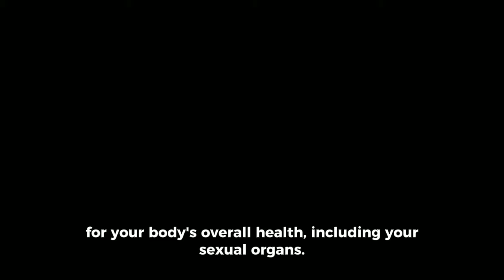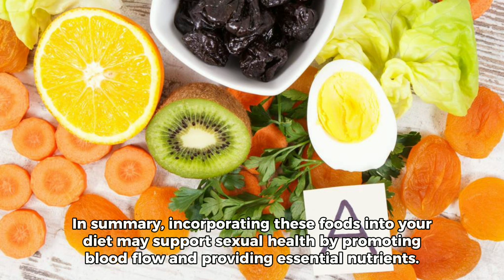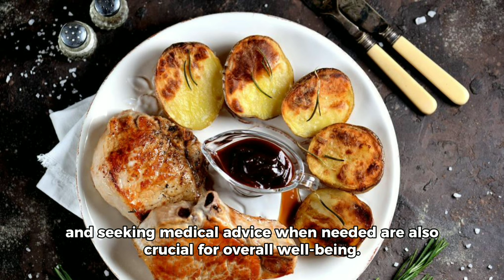Top 7 healthy Friendly Foods